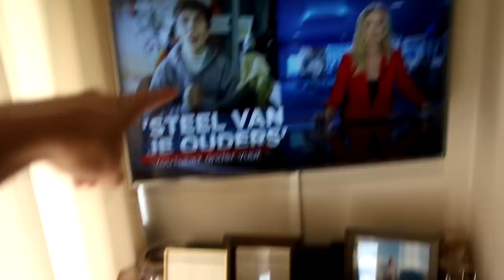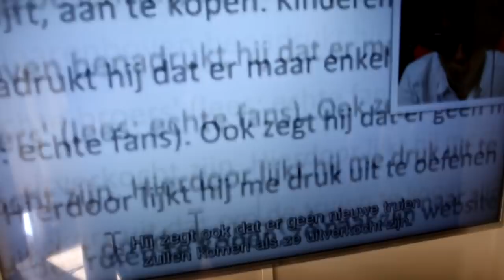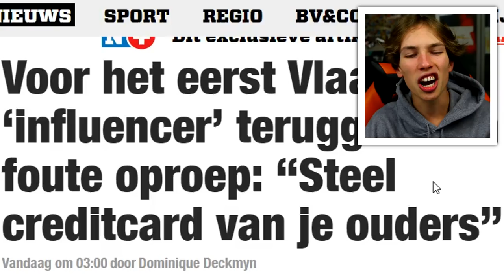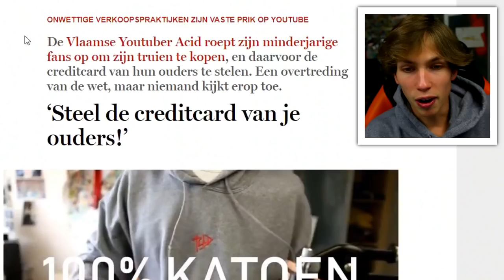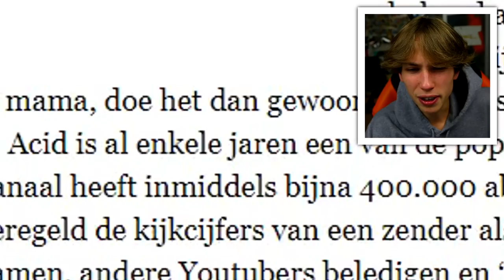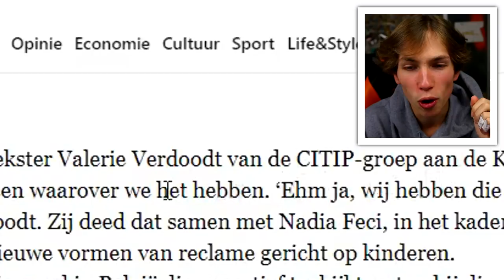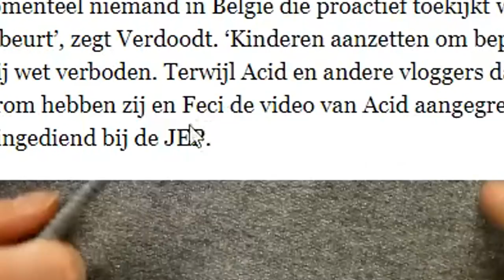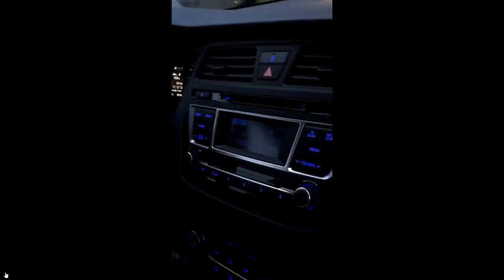ik ben een crimineel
➤19u VTM nieuws; LOOOOL BINNEKORT NIEUWE KLEDIJ

x Acid